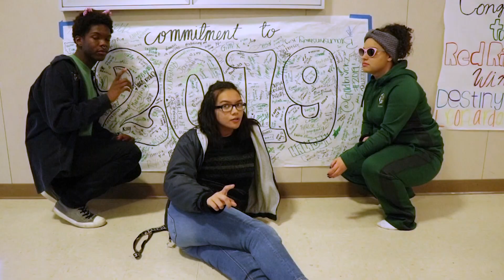Wednesday, December 19, 2018